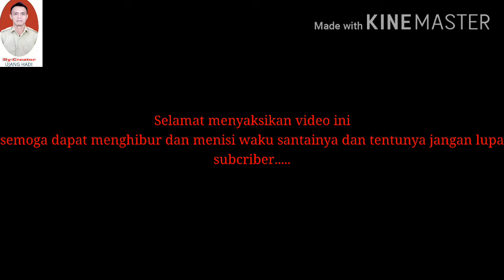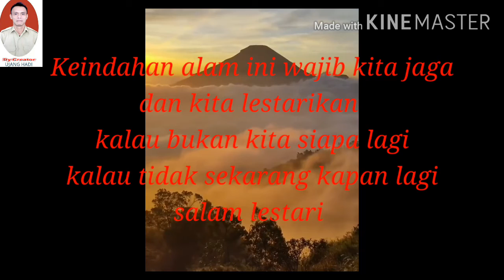Keindahan Alam semesta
keindahan alam semesta yg semestinya harus kita jaga dan di lestarikan, karena alam membawa manfaat sangat besar bagi kehidupan umat manusia, karna kalau bukan kita siapa lagi dan kalau tidak sekarang kapan lagi, mulai lah dari sekarang jangan biarkan alam ini murka.